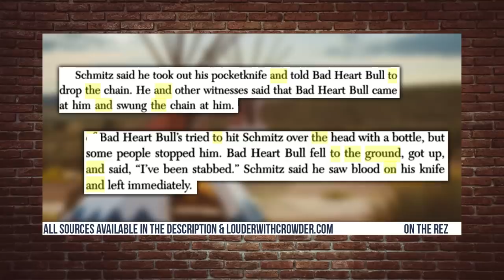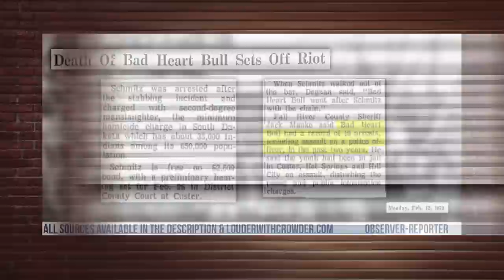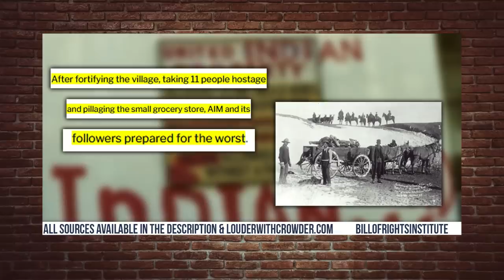Hollywood Is Leaving THIS Out About Sacheen Littlefeather... | Louder With Crowder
Sacheen Littlefeather is trending on all social media platforms right now because the Academy apologized to her for "mistreatment" at the 1973 Oscars. But they aren't telling you the truth. Here is the full story. Taken from full episode